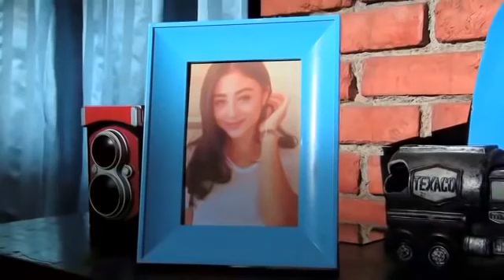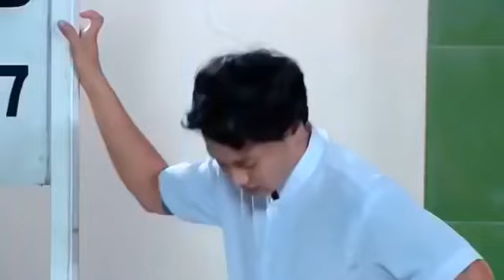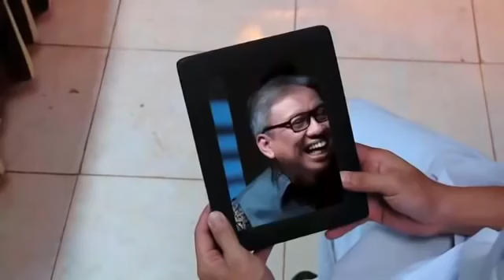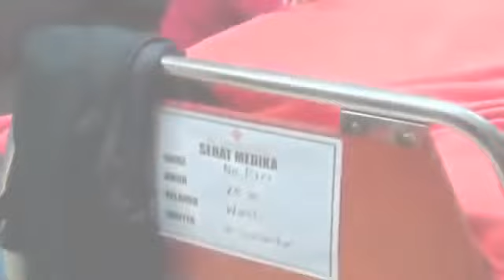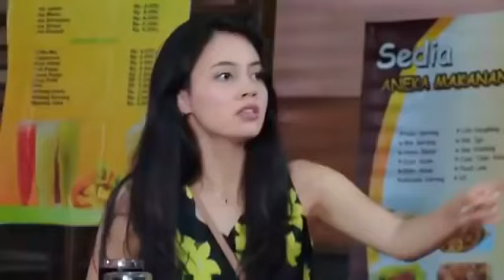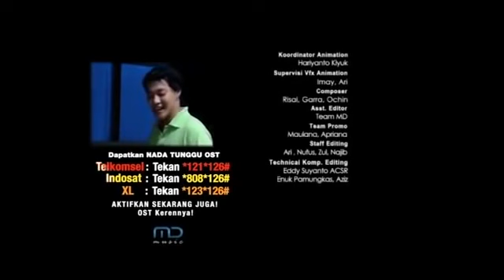Jodoh Wasiat Nenek FTV Hardi Fadhilah & Anggika Bolsterli